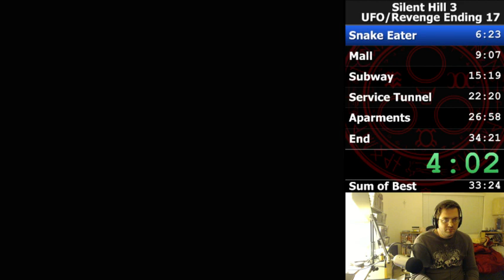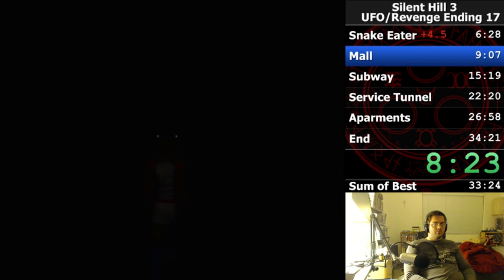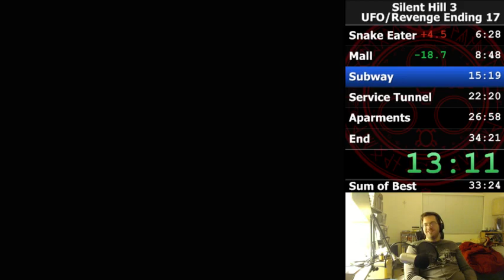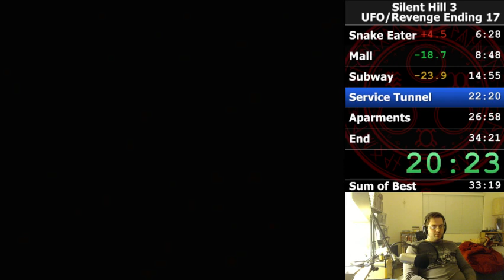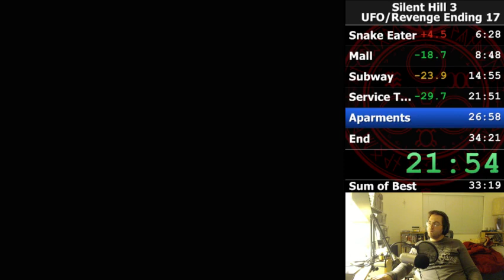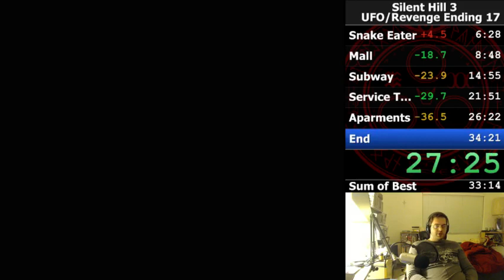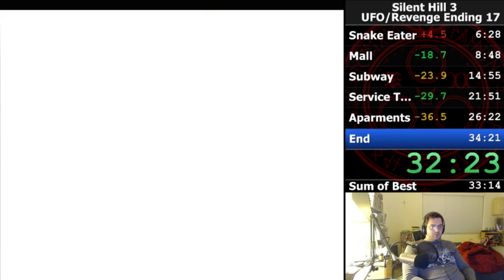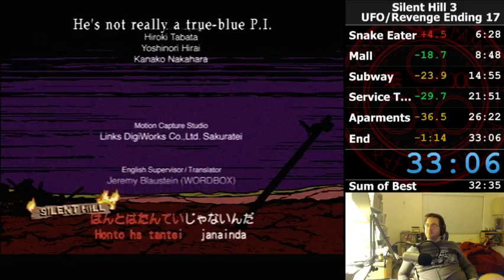Turbo Turbos Without Turbo: Silent Hill 3 UFO Ending (19:16)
33:06 RTA . Beginner Easy/Easy -- Watch live at